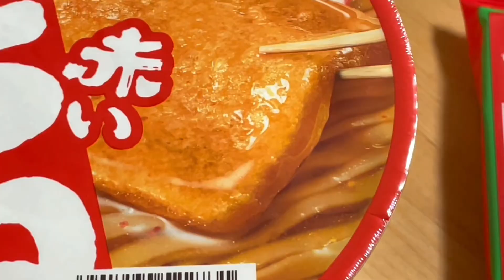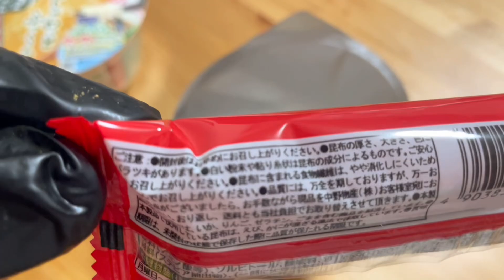Maruchan Akai-Kitsune and Miyako-Konbu